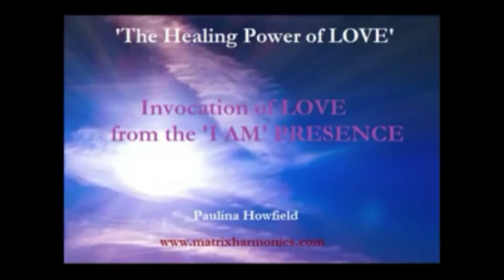Paulina Howfield: "Healing Power of Love" Invocation: Love Wave 11.11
Thank you for starting off our 11/11 Love Wave by sharing this empowering invocation with us, Paulina!